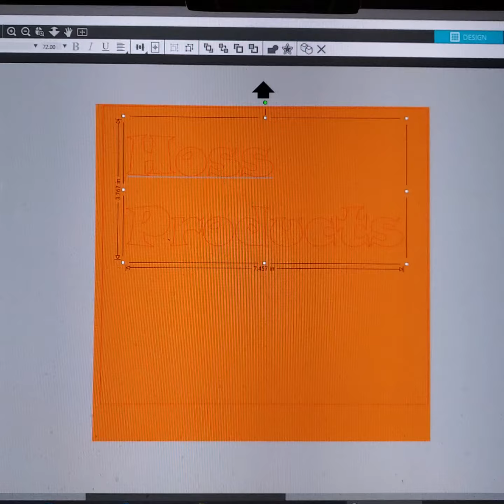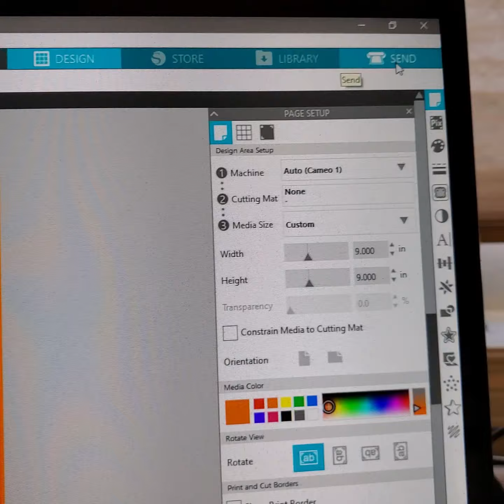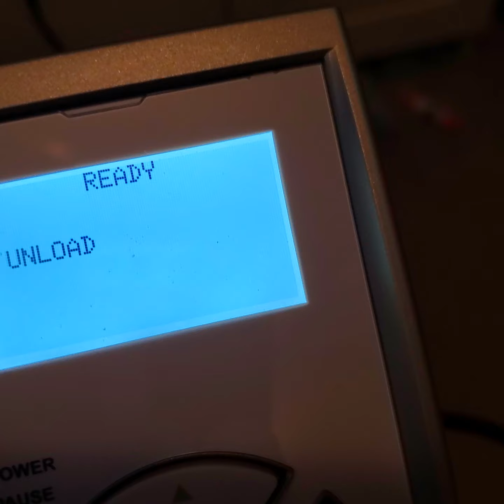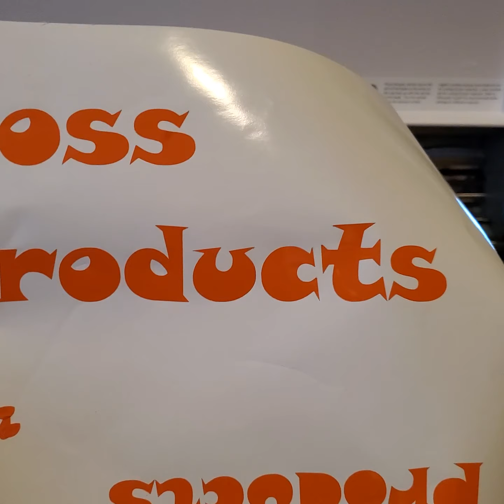silhouette cameo 1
I bought this from Facebook market place for $80 and was new in box. came with $45 gift card that still works and I registered it and got full warranty even though it is over 10 years old. seems to work great.